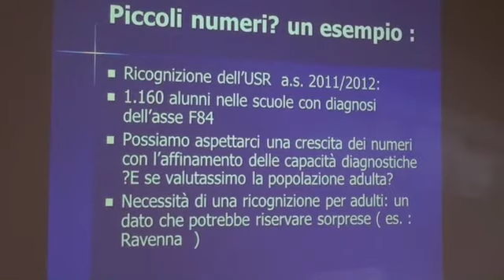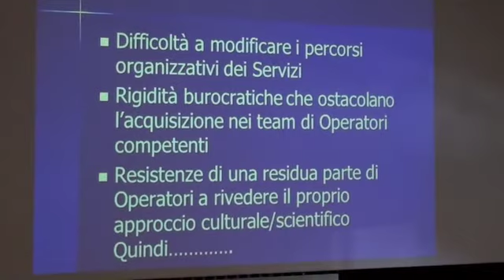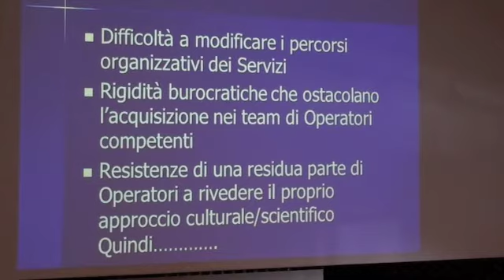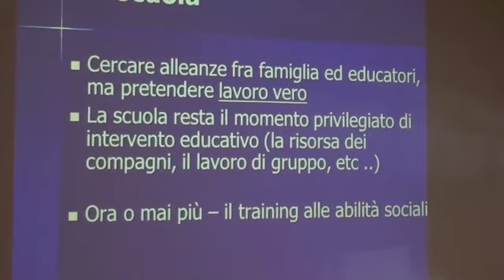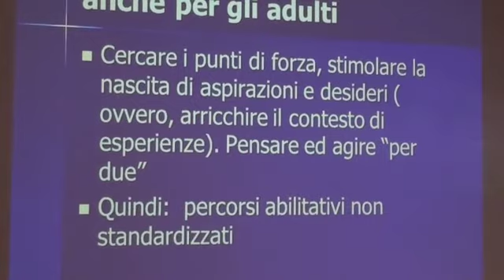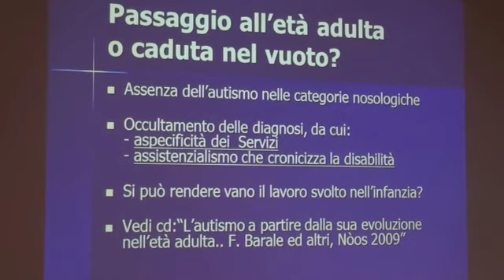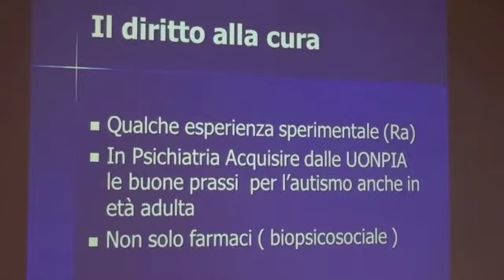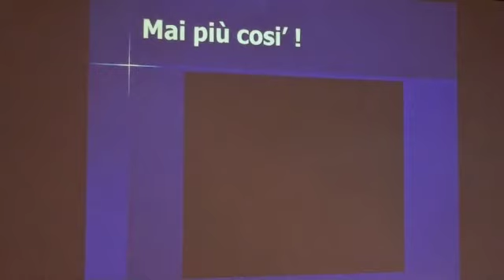Autismo, riflessioni e proposte di Noemi Cornacchia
Nei giorni 4, 5  e 6 ottobre si è tenuto a Ravenna il convegno Autismo e percorsi di vita, organizzato dall'Ausl di Ravenna in collaborazione con l'associazione ANGSA Ravenna e la Fondazione Augusta Pini e Istituto del Buon Pastore ONLUS di Bologna.
Noemi Cornacchia, Presidente di ANGSA Ravenna e ANGSA Emilia-Romagna ha tenuto questo intervento nella giornata del 4 ottobre.
Il tema che Noemi predilige è quello dell'autismo adulto: ormai il problema autismo ha ottenuto conoscenza per quanto riguarda l'età infantile, ma tutti sembrano scordarsi che i bambini crescono e a 18 anni l'autismo non scompare.
La Psichiatria comincia a interessarsi, stimolata dalle associazioni delle famiglie e da ANGSA in particolare e questo è forse il primo convegno nel quale gli psichiatri sono presenti in forze.
Video a cura di angsa emilia-romagna